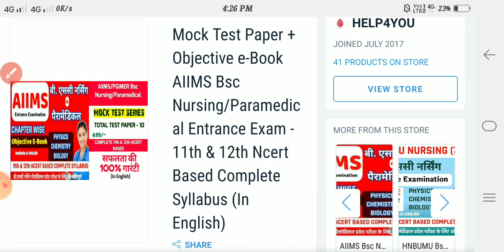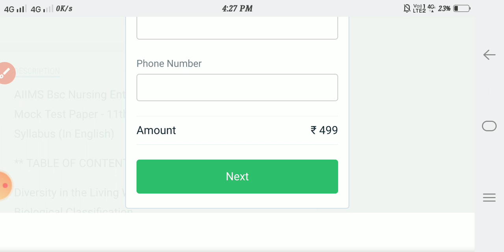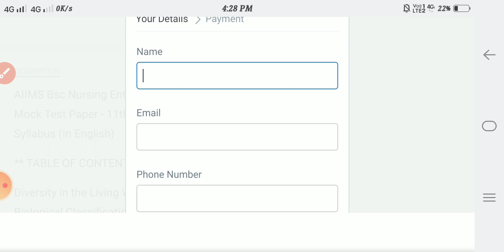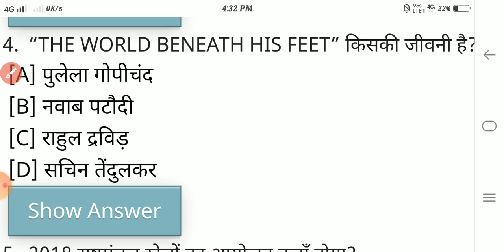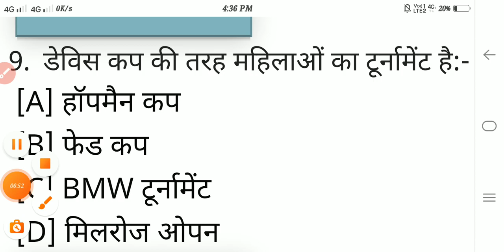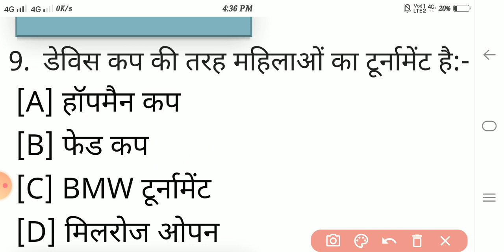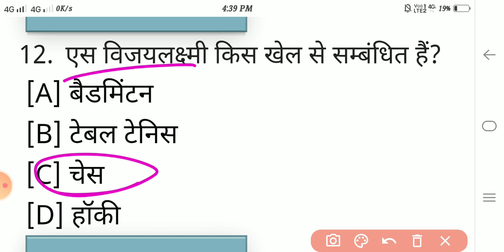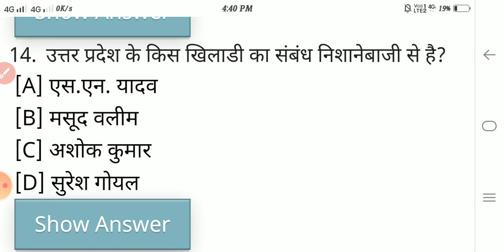AIIMS Bsc Nursing GK Important Question | Aiims bsc nursing general knowledge|aiims bsc nursing exam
LANGUAGE - हिंदी

LANGUAGE - ENGLSIH

BSC NURSING

65+ MOCK TEST PAPER WITH DETAIL ANSWER SOLUTIONS